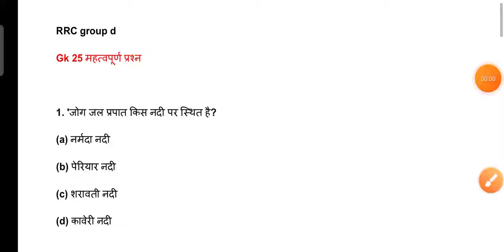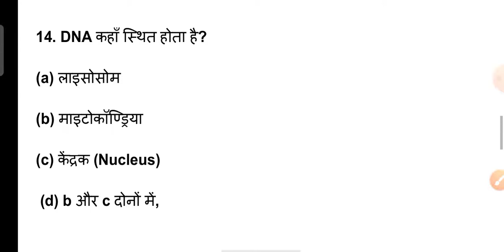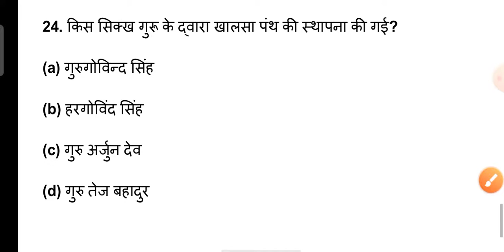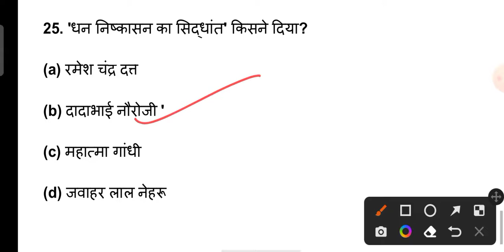RRC GROUP D || GK GS ANALYSIS || GK GS BY Railway Group D Exam | study withyou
RRC GROUP D || GK GS ANALYSIS || GK GS FOR GROUP D || GK GS BY Railway Group D | study with you